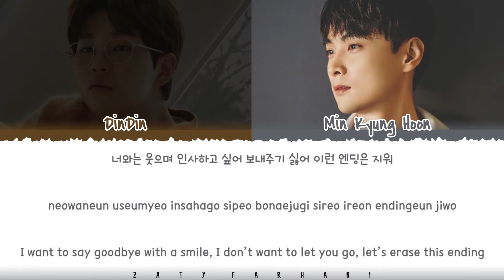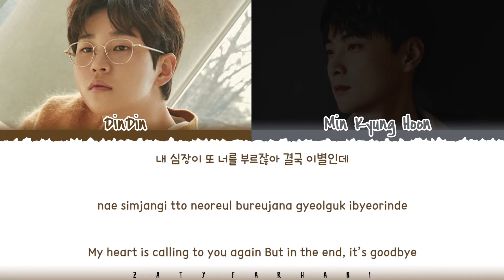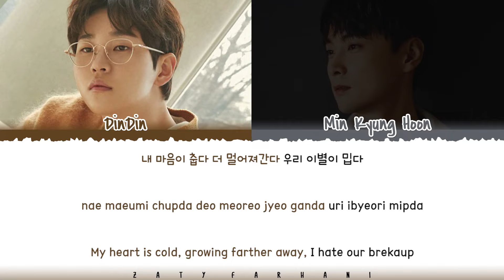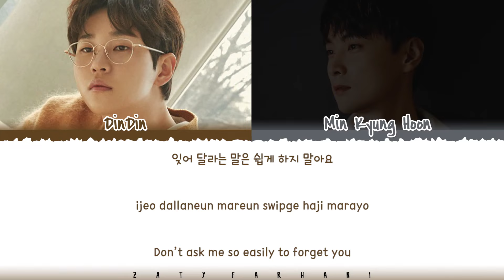DINDIN, Min Kyung Hoon - 'I should not have loved you' Lyrics [Color Coded_Han_Rom_Eng]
Translation by popgasa

ALL RIGHTS ADMINISTERED Genie Music

dindin min kyung hoon
dindin i should not have loved you
dindin i should not have loved you lyrics
dindin i should not have loved you audio
min kyung hoon i should not have loved you
min kyung hoon i should not have loved you lyrics
min kyung hoon i should not have loved you audio
dindin min kyung hoon i should not have loved you
dindin min kyung hoon i should not have loved you lyrics
dindin min kyung hoon i should not have loved you color coded lyrics
dindin min kyung hoon i should not have loved you audio
dindin min kyung hoon i should not have loved you live
dindin min kyung hoon i should not have loved you concert
dindin min kyung hoon i should not have loved you music video
dindin min kyung hoon i should not have loved you teaser
dindin min kyung hoon i should not have loved you line distribution
dindin min kyung hoon i should not have loved you cover
dindin min kyung hoon i should not have loved you reaction
dindin min kyung hoon i should not have loved you easy lyrics
dindin lyrics
min kyung hoon lyrics

💕 FOLLOW ME 💕

💕 SUPPORT ME 💕